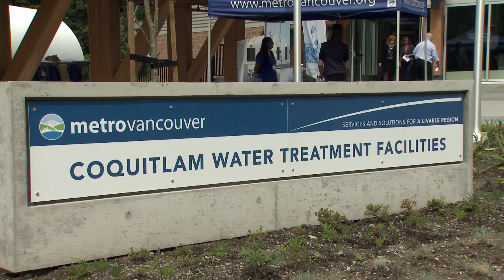Metro Update - Seismic Upgrades to Water Facilities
Seismic upgrading to the dams that contain Metro Vancouver's water supply helps ensure the region's infrastructure can come back on line as soon as possible after a natural disaster. Learn about each dam's earthquake resistance.